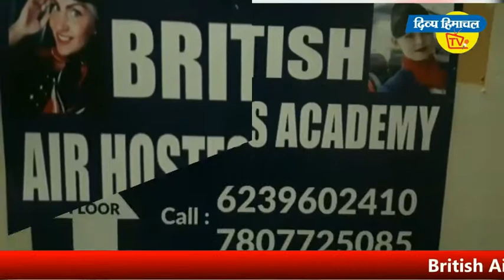पपरोला बैजनाथ में विकास का वोट। दिव्य हिमाचल वेब टीवी